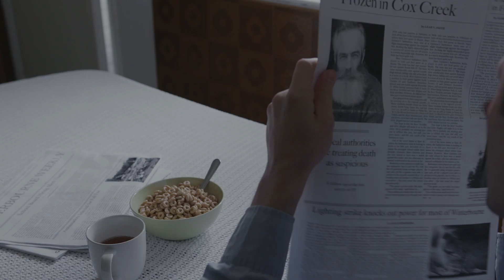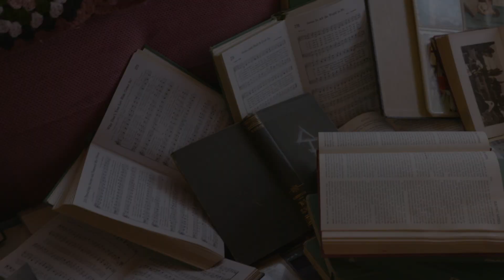Winterbourne - Practicum Trailer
Winterbourne
Stained Glass Media

An anthology webseries about the supernatural and unusual phenomena
in the small town of Winterbourne. Each episode focuses on a different
resident and the surreal events and characters they encounter within this
mysterious and haunted town.

Ayah Zeineddine - Writer & Assistant Director
Brittany Nguyen - Director of Photography
Cindy Long - Editor & Lighting Designer
Katherine Oliveira - Sound Recordist & Lighting Designer
Leah V. Smith - Head Writer
Michal Heuston - Creator & Director & Producer
Natalie Schaefer - Hair & Makeup Artist & Music Editor
Priya Duguay - Producer
Sabrina Bertsch - Producer & Production Coordinator
Shreya Jha - Music Composer